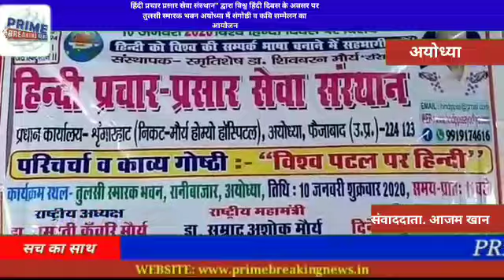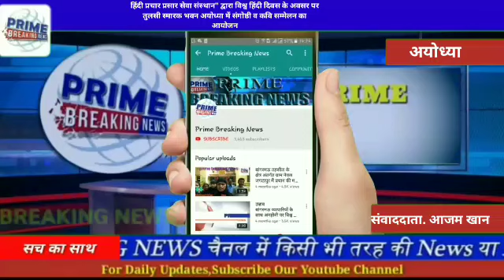अयोध्याहिंदी प्रचार प्रसार सेवा संस्थान"द्वारा विश्व हिंदी दिवस के अवसर पर तुलसी स्मारक भवन